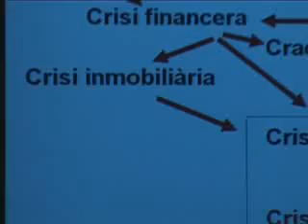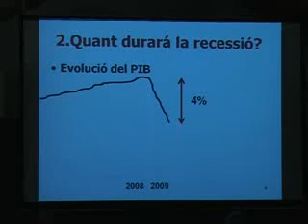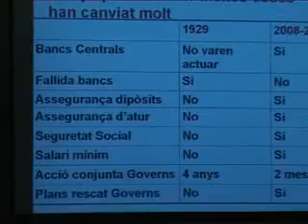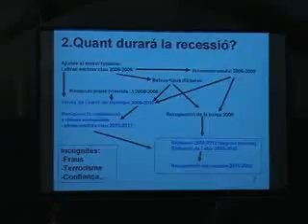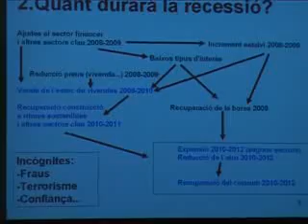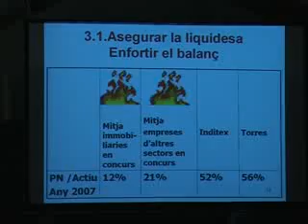Jornada "Turisme, crisi i recuperació" (intervenció Oriol Amat)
Intervenció d'Oriol Amat, catedràtic a la Universitat Pompeu Fabra, a la jornada "Turisme, crisi i recuperació", organitzada per la Diputació de Barcelona a Barcelona, el 4 de novembre de 2009.